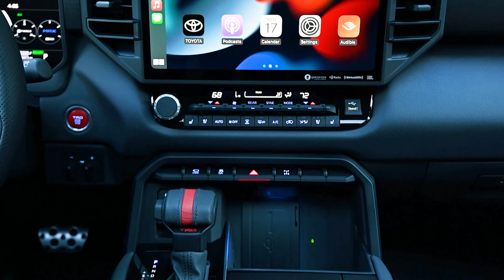New Toyota Sequoia TRD Pro 2023 - Interior and Exterior Design Details